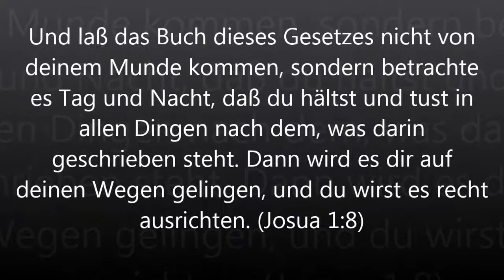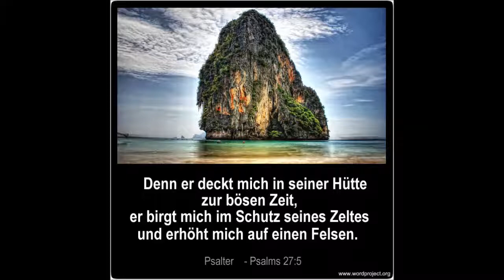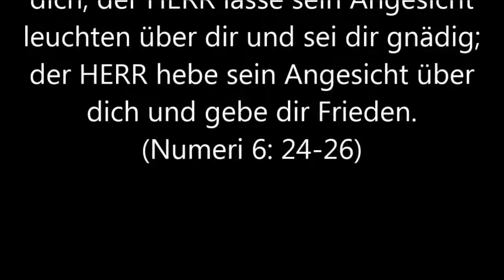(6) Josua, Kapitel 1-24 Voll, (German Holy Bible - Luther) Die Bibel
(6) Josua, Kapitel 1-24 Voll
DAS ALTE TESTAMENT - O.T. (OLD TESTAMENT)

(German Holy Bible - Luther) Die Bibel
Am Anfang schuf Gott Himmel und Erde.
[Genesis - Kapitel 1, 1]
daß in seiner Hand ist die Seele von allem, was lebt, und der Lebensodem aller Menschen?  (Hiob - Kapitel 12,10)
Der HERR ist mein Licht und mein Heil; vor wem sollte ich mich fürchten? Der HERR ist meines Lebens Kraft; vor wem sollte mir grauen?  (Psalms - Kapitel 27, 1)